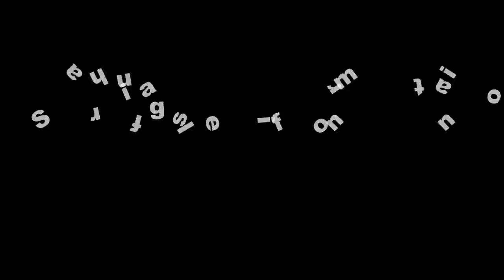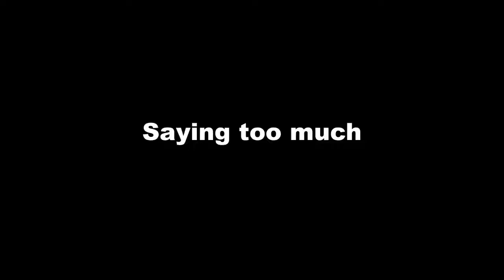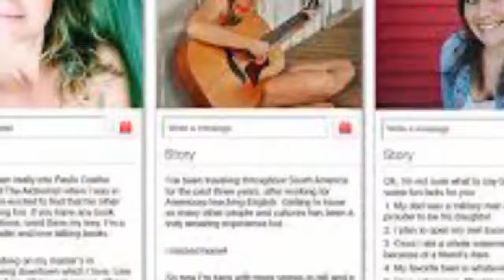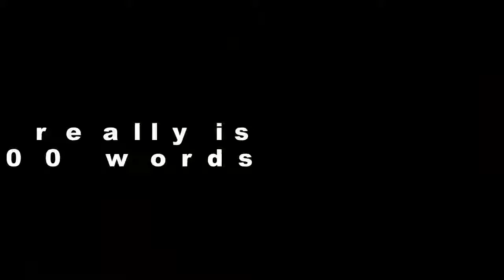Popular Alaskan Bush New discover - The three major mistakes people make in their online dating pro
Alaskan Bush People Tv Show Serie,  New idiscover - The three major mistakes people make in their online dating profiles | Discover #2 The world of dating can be a mysterious place. Over the last decade many people